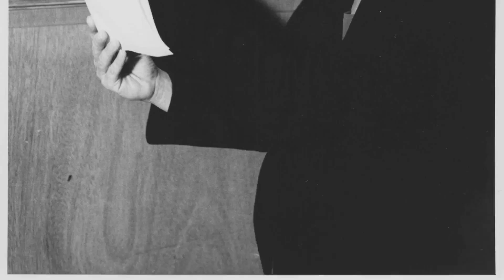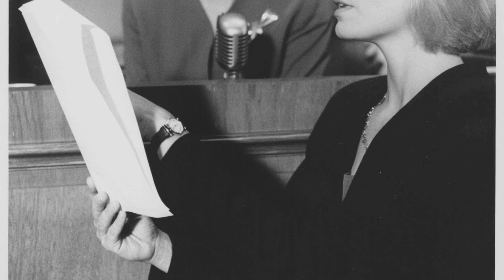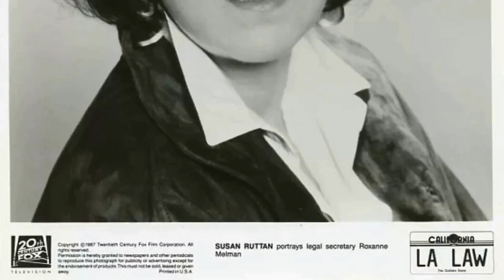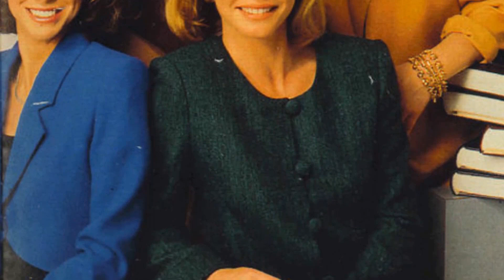The Untold Story of L.A. Law TV Series: Secrets and Scandals Revealed!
Corbin Bernsen as Arnie Becker
Jill Eikenberry as Ann Kelsey
Alan Rachins as Douglas Brackman, Jr.
Michael Tucker as Stuart Markowitz
Richard Dysart as Leland McKenzie
Susan Ruttan as Roxanne Melman
Blair Underwood as Jonathan Rollins
Larry Drake as Benny Stulwicz
Susan Dey as D.D.A. Grace Van Owen
Jimmy Smits as Victor Sifuentes
Harry Hamlin as Michael Kuzak
Michele Greene as Abby Perkins
John Spencer as Tommy Mullaney
Sheila Kelley as Gwen Taylor
Amanda Donohoe as Cara Jean 'C.J.' Lamb
A Martinez as Daniel Morales
Cecil Hoffman as A.D.A. Zoey Clemmons
Alan Rosenberg as Eli Levinson
Diana Muldaur as Rosalind Shays
Debi Mazar as Denise Iannello
Alexandra Powers as Jane Halliday
Dann Florek as Dave Meyer
Ellen Blake as Elizabeth Brand
Conchata Ferrell as Susan Bloom
Joanna Frank as Sheila Brackman
Michael Cumpsty as Frank Kittredge
Lisa Zane as Melina Paros
Nancy Vawter as Dorothy Wyler
Jennifer Hetrick as Corrinne Hammond
Michael Fairman as Judge Douglas McGrath
Kim Murdock as Reporter
Landon Weber as Matthew Markowitz
Logan Weber as Matthew Markowitz
Bruce Kirby as D.A. Bruce Rogoff
Stanley Grover as Judge Richard Lobel
Keith Mills as Judge Walter Green
Renée Jones as Diana Moses
Denis Arndt as Jack Sollers
Anthony DeSando as Alex DePalma
Anne Haney as Judge Marilyn Travelini
John Hancock as Judge Richard Armand
Patricia Huston as Hilda Brunschwager
Lillian Lehman as Judge Mary Harcourt
Joyce Hyser as Allison Gottlieb
Lynne Thigpen as D.A. Ruby Thomas
Leonard Stone as Judge Paul Hansen
Stan Kamber as Judge Harlan Shubow
Steven Eckholdt as Patrick Flanagan
Tom Verica as Billy Castroverti
James Avery as Judge Michael Conover